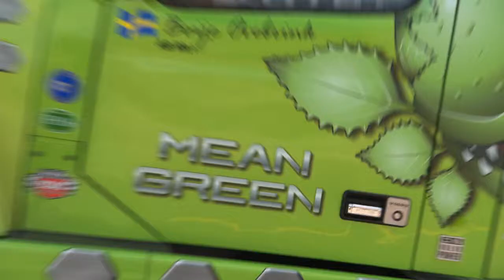Volvo Trucks - Mean Green Hybrid Truck World Speed Record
Mean Green, the world's fastest hybrid truck, just got a little faster. The Volvo hybrid established new world speed records April 27 at Utah's historic Wendover Airfield, eclipsing its previous marks in the standing kilometer (two-thirds mile) and flying kilometer.